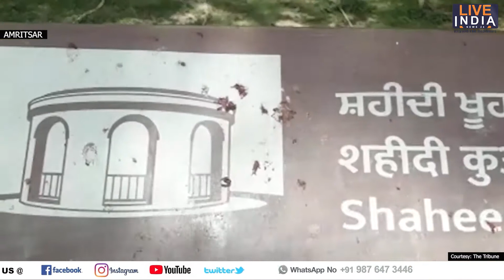Leaders from political parties pay tributes to the martyrs at Jallinawala Bagh national memorial#LIN